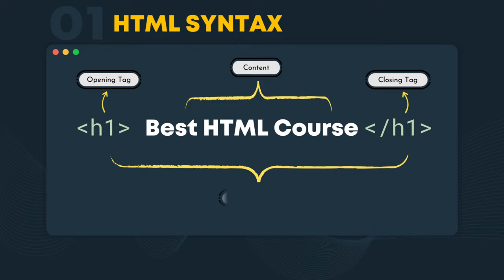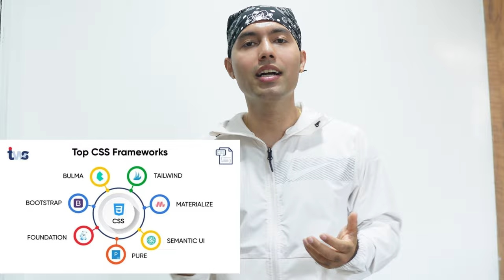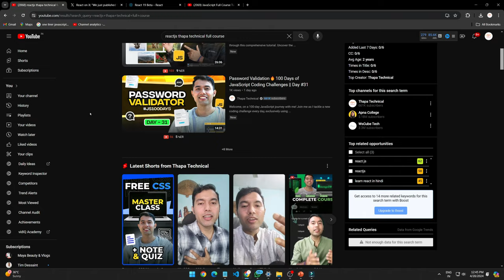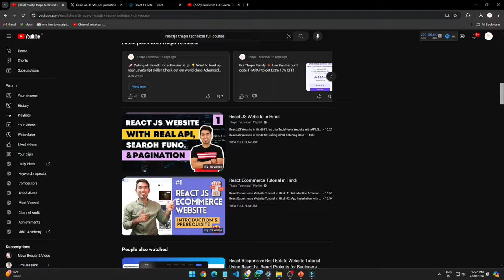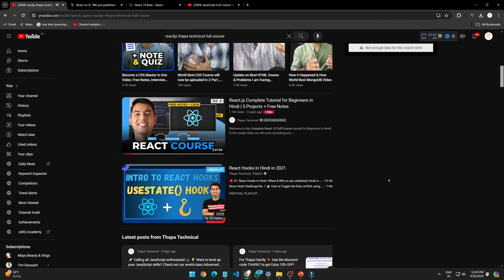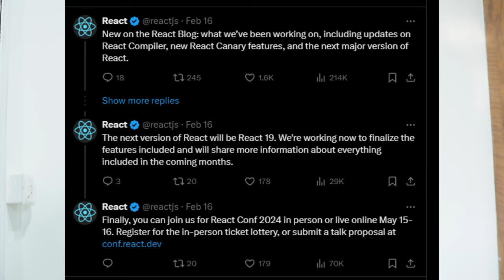Big News: React v19 Series Launch Date Revealed! Get Ready with Prerequisites & Top Resources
Welcome, Get ready for the most anticipated launch yet! Discover the launch date for the React v19 series, alongside essential prerequisites and top learning resources. Don't miss out on this exciting opportunity to level up your React skills!

📢 Checkout our world best React in one video Here

⌛Timeline🏆
0:00 Introduction
0:15 Objectives of the video
1:10 First point: Prerequisites to learn React
5:20 Second point: Recommended resources to learn React
7:10 Announcement of when the React series will commence
11:11 Closing thoughts